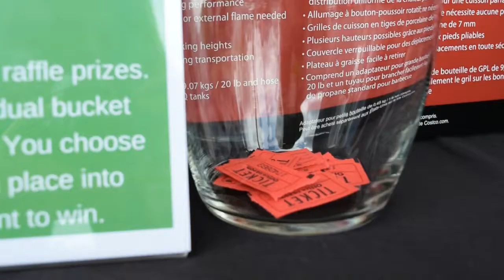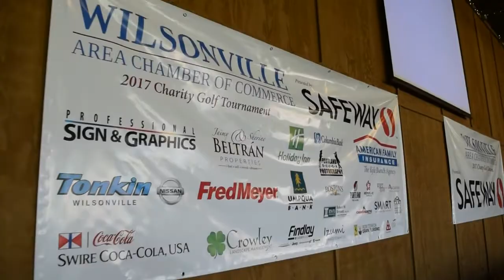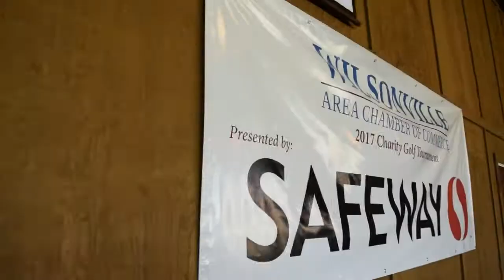Wilsonville Area Chamber of Commerce Charity Golf Tournament 2017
Charity Golf Tournament hosted by the Wilsonville Area Chamber of Commerce at Langdon Farms